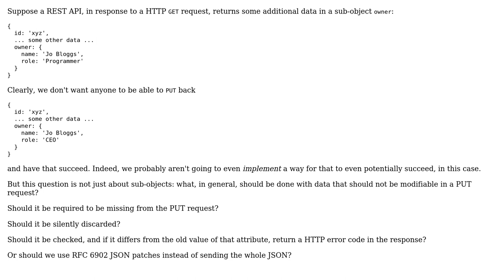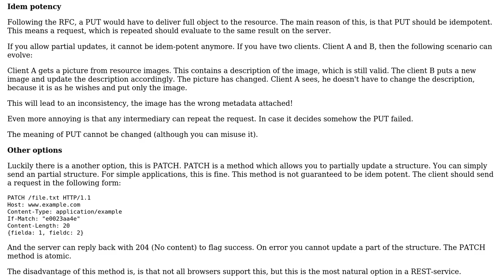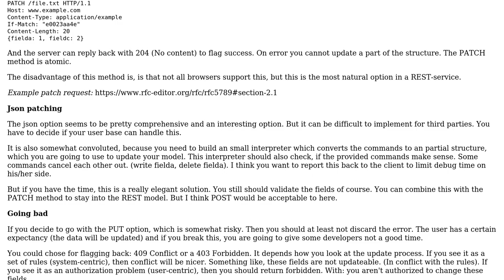Software Engineering: How should a REST API handle PUT requests to partially-modifiable resources?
With thanks & praise to God, and with thanks to the many people who have made this project possible! | Content (except music & images) licensed under CC BY-SA | Music | Images & others | With thanks to user Robin Green user Edgar Klerks user Aaronaught and the Stack Exchange Network Trademarks are property of their respective owners. You are responsible for your own actions.